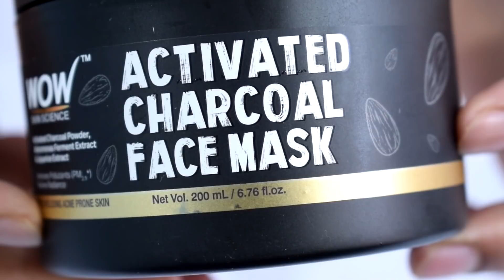This Mask Helps You to Get Clear White Skin This Summer | (MEN & WOMEN) | Asad Ansari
In this video i'm gonna review wow activated charcoal face mask to clean your skin this summer.

WOW Activated Charcoal Face Mask

Face Wash For Acne & Pimple
Face Wash I Use
Face Cream I Use
Multani Mitti
My Equipments :

My Camera
Old Camera

And Please let us know what other videos you'd like for us to make.

I live in INDIA, and
I make videos about:

HAIR CARE : Hair care tips, how to and tutorials, helps you to choose the best hairstyle etc.

MEN'S FASHION : Seasonal must haves, Wardrobe essentials, etc.

FITNESS & HEALTH : Men's personal problems & care, What to eat in a day, healthy food ideas etc.

AND

Product Reviews, Clothing Customization, Life Hacks, Engineering Stuff Etc.

Follow me on all social media to keep up with my Daily Rolls ;)